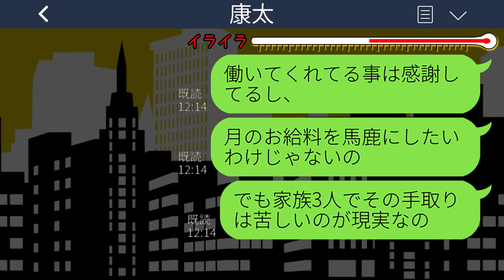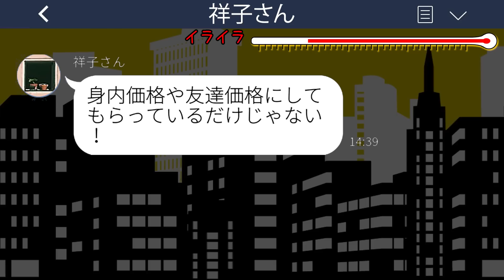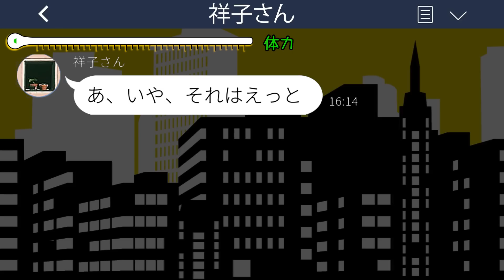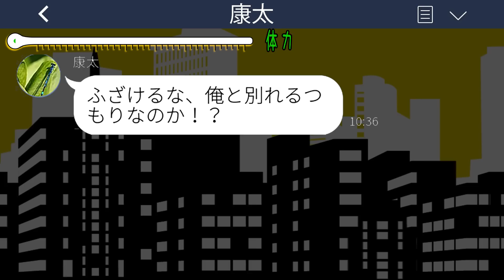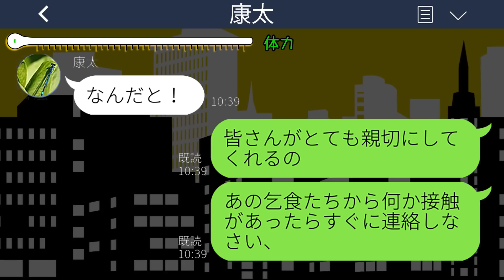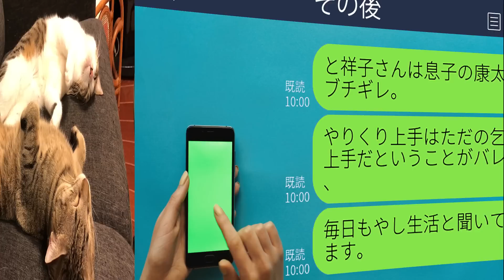【LINE】手取り15万の夫「専業主婦はニートと同じw俺の有り難みを知れ！」私「わかった、出て行くね」→数ヶ月後「やっぱり帰ってきてぇ」私の有り難みを知った結果www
【LINE】手取り15万の夫「専業主婦はニートと同じw俺の有り難みを知れ！」私「わかった、出て行くね」→数ヶ月後「やっぱり帰ってきてぇ」私の有り難みを知った結果wwwスカッとするライン動画配信中です！

mizutiroさん